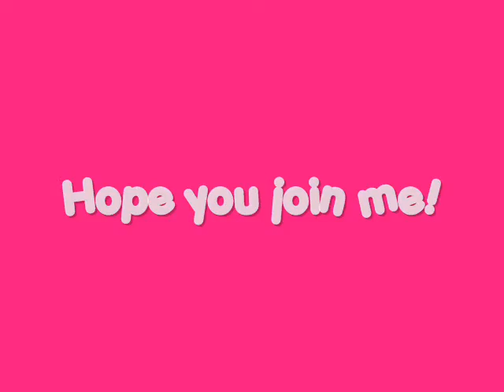March 2010 Challenge Intro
Started a 21-Day weight loss challenge to get me through the funk and onto bigger losses! Care to join me?